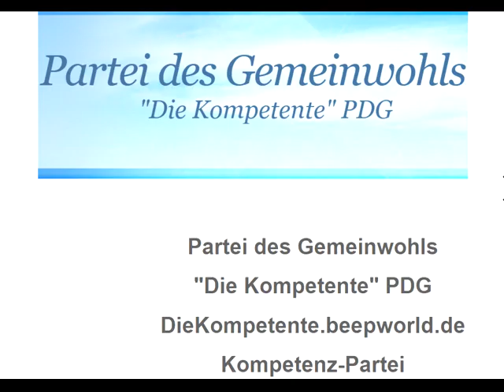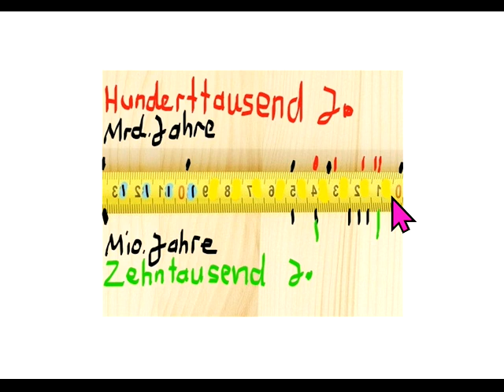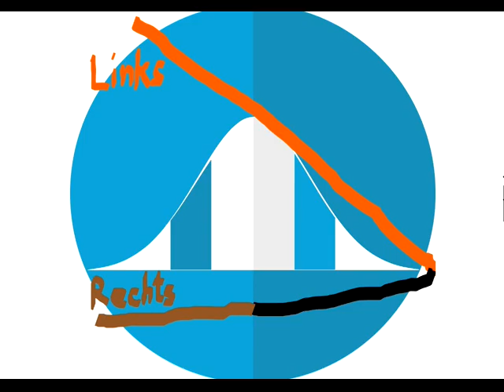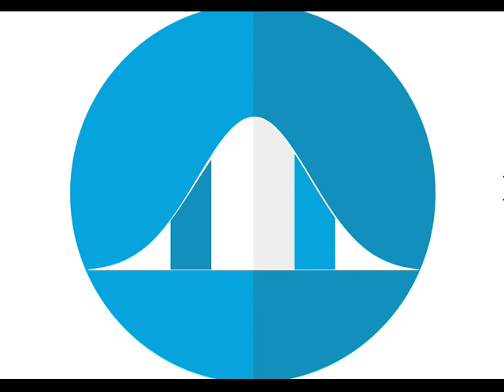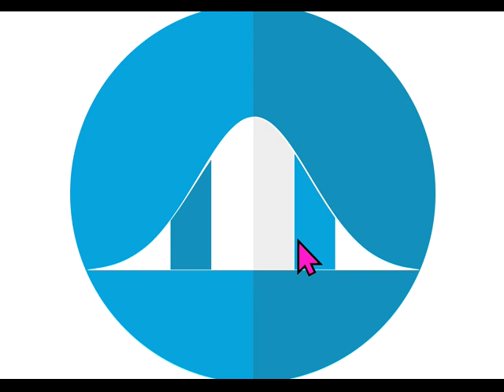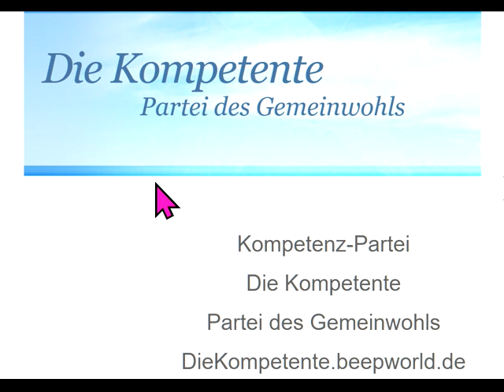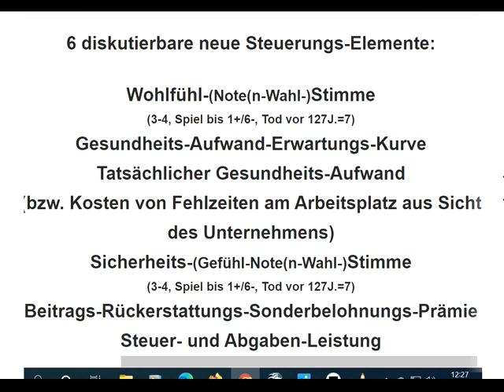Das MÄRCHEN Silvio Gesell Gradido WUNDER VON WÖRGL Freigeld Schwundgeld Zinskritik Chiemgauer WOHER?